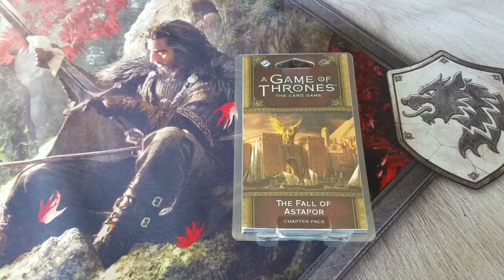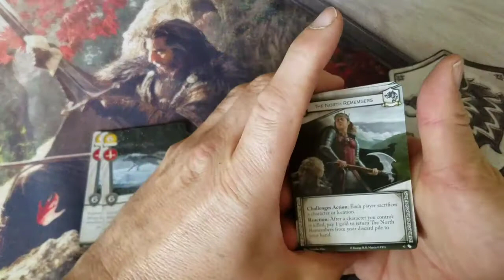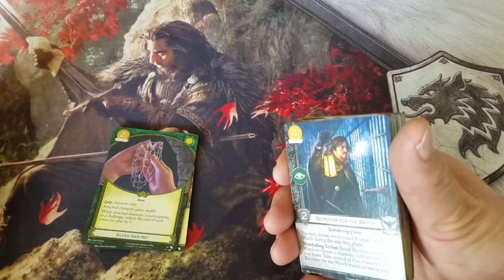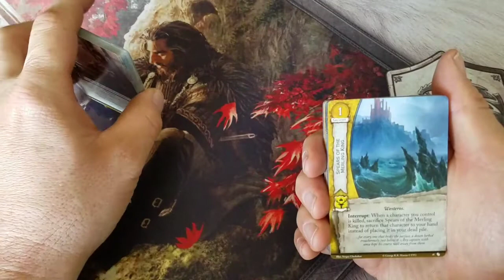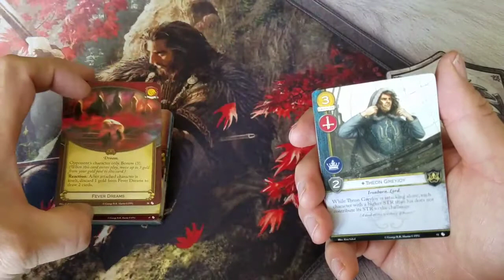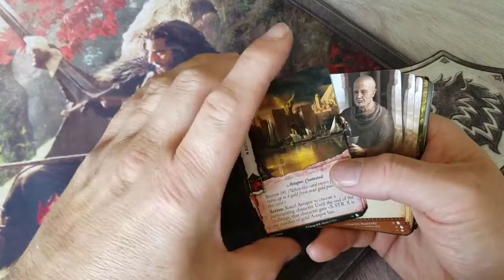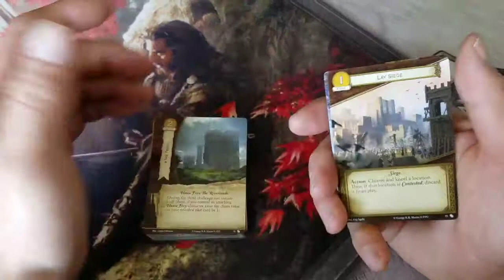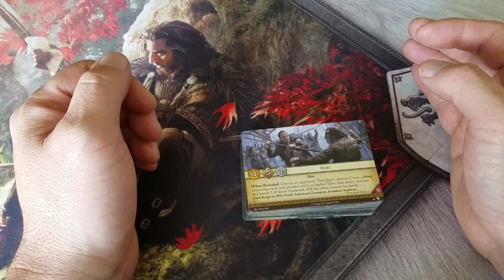The Fall Of Astapor Chapter Pack AGoT FFG LCG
JW opens up the the third chapter pack in the Blood and Gold cycle, The Fall Of Astapor.  This chapter pack is from the A Game of Thrones LCG by Fantasy Flight Games.